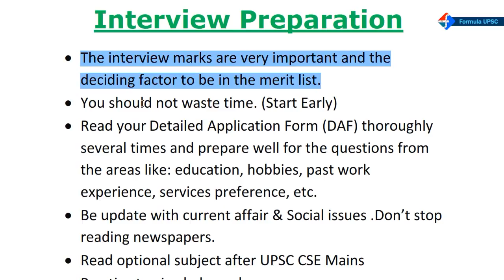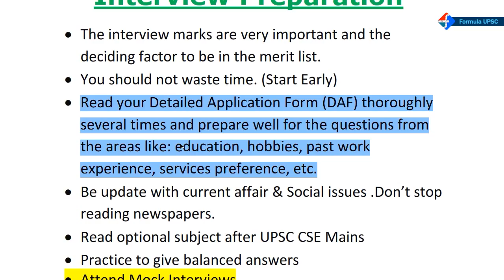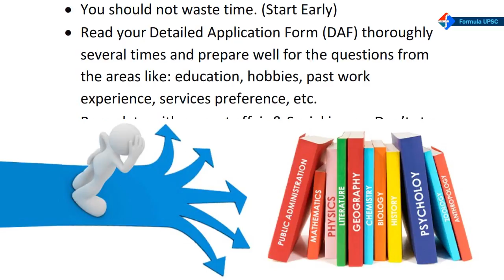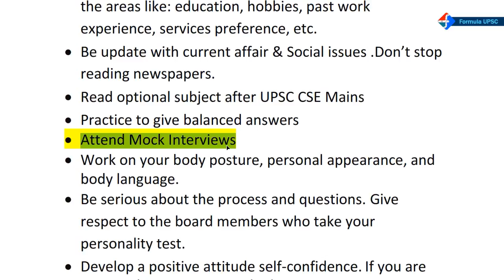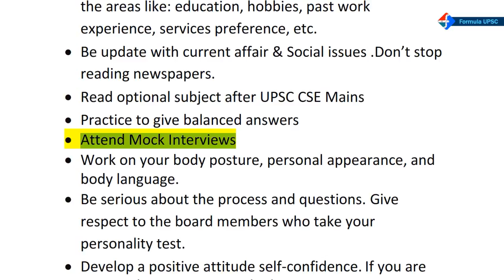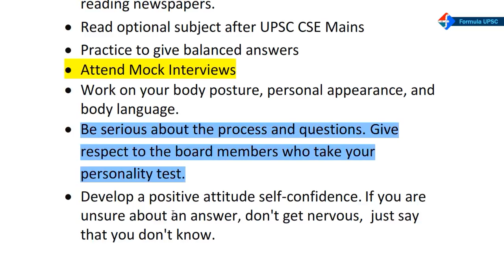Important Tips to Crack (UPSC CSE/IAS) Interview | D.A.F/Bio-data Strategy